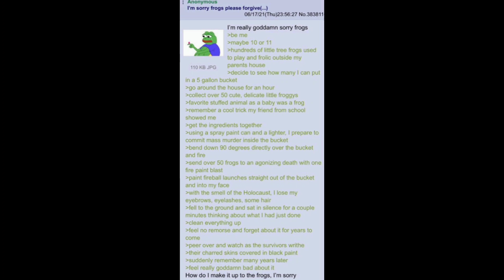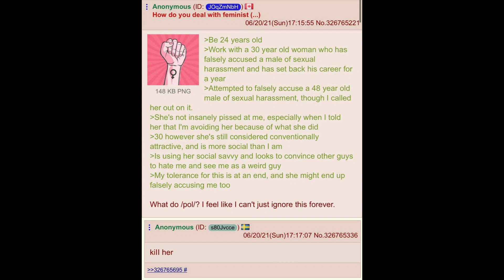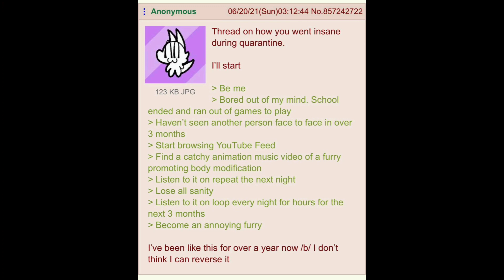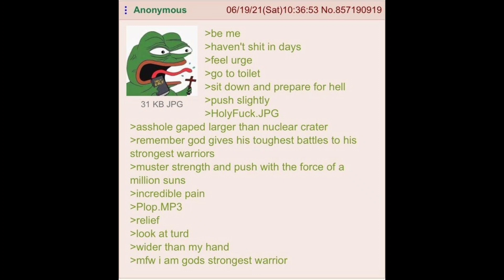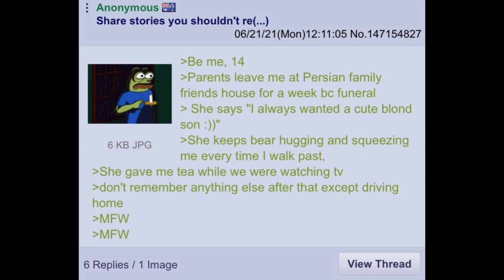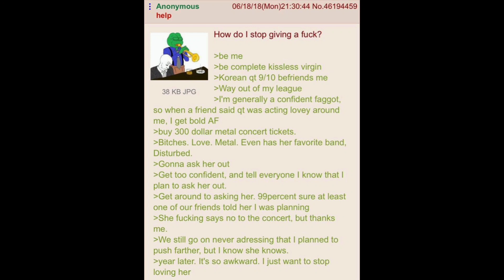Anon beats the system